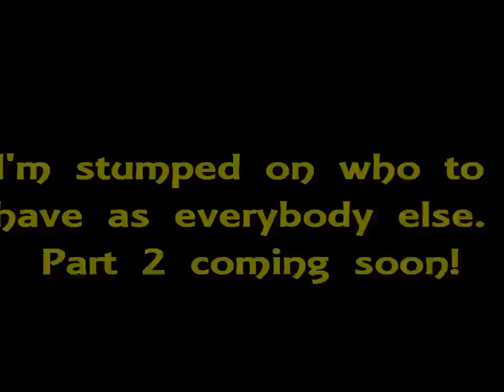The Animals of Toon Wood cast video (Series 1)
CASTING CHANGE: Rafael (Rio) is going to be playing Badger instead of Manny.
CASTING CHANGE 2: Kiara and Kovu will NOT be playing the Hares. I'm not sure who I'll use instead. But Mushu (Mulan) will be playing the Father Newt, Viper (Kung Fu Panda) will play the Mother Newt, and Young Kaa (Jungle Cubs) will play the Baby Newt.
Well, so far I've only watched episode 1 of The Animals of Farthing Wood (I can't watch it all at once, because my Internet is limited and YouTube takes up a lot of data), but so far, it was pretty good!
YouKnowWhatMovieSucks and PrinceBalto seem to be the only ones doing this series, so that makes it easier for me to think of casting choices!